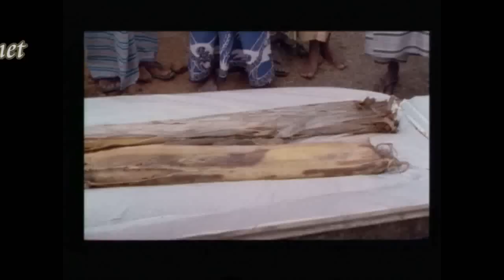purahada kaluwara 5